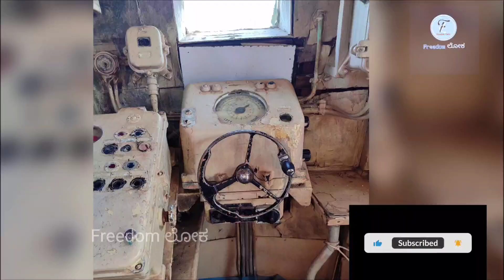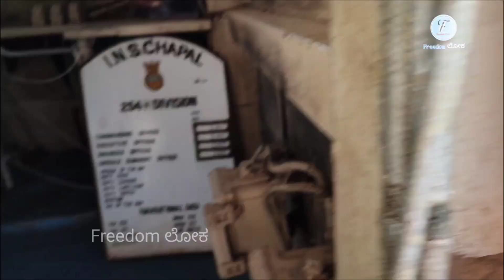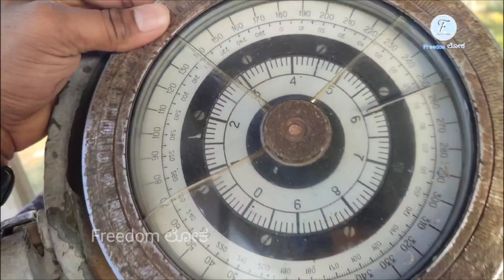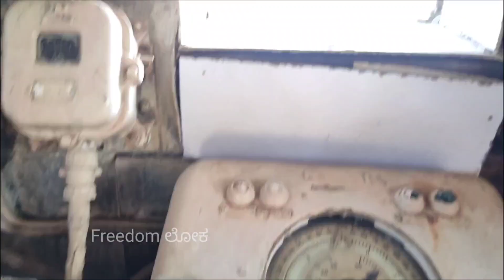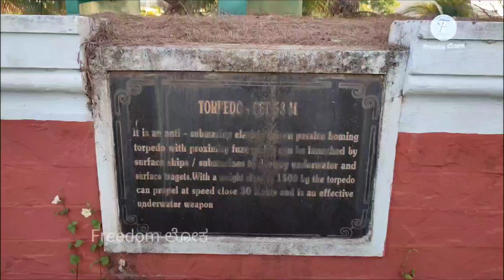INS Chapal the warship Museum tour| Karwar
INS Chapal, a warship that has been transformed into a museum, is located in Karwar, India. This decommissioned naval vessel offers visitors a unique opportunity to explore the rich maritime history of India and experience life aboard a naval ship.

The INS Chapal served in the Indian Navy for several decades before being retired and repurposed as a museum. As you step aboard, you'll be greeted by the imposing structure of the warship, which once patrolled the seas, safeguarding the nation's interests.

Inside the museum, you'll find a captivating display of naval artifacts, historical documents, and interactive exhibits that showcase the naval heritage of India. Visitors can explore various sections of the ship, including the bridge, engine room, living quarters, and weaponry areas, gaining insight into the daily life and operations of naval personnel.

The museum also houses a comprehensive collection of naval weaponry, uniforms, and equipment, offering a glimpse into the evolution of naval technology over the years. Additionally, there are informative displays and audiovisual presentations that narrate the courageous tales of naval officers and sailors who served on vessels like the INS Chapal.

Visiting the INS Chapal warship museum in Karwar is an educational and immersive experience that allows you to appreciate the dedication and sacrifice of the Indian Navy while getting a firsthand look at the remarkable vessel that once played a crucial role in safeguarding the nation's maritime interests. It's a must-visit destination for history enthusiasts, naval aficionados, and anyone interested in India's maritime heritage.